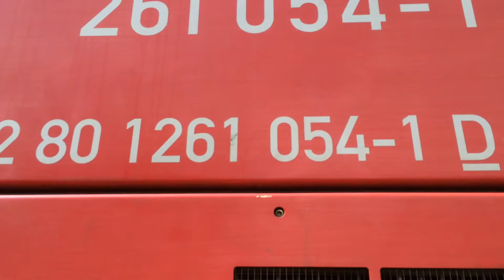Die drei Soundbereiche der Voith Gravita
geht man an der Lok entlang, kann man drei verschiedene "Sounds" erleben. Das dürfte so manchen Modellbahnhersteller vor ungeahnte Probleme stellen, möchte er die Lok vorbildlich mit Sound ausstatten. Im Endeffekt benötigt man vermutlich drei Lautsprecher.